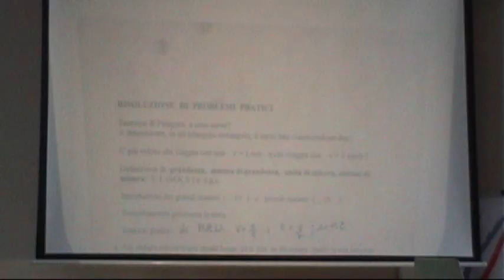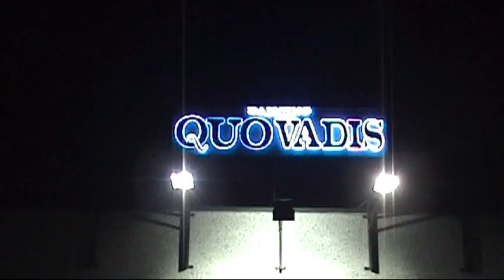Videoblog of the dancinglife of Marcello and Tessa, day 2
Videoblog of the second day of 2 days in the dancinglife of Marcello and Tessa, living their dancelife in Molinella, Italy, with Team Diablo. The examination day.
They are studying, practising, doing fitness, this all to get better in ballroomdancing.